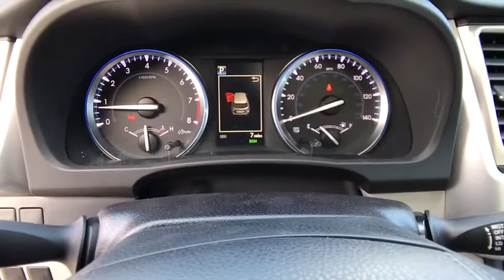2018 TOYOTA HIGHLANDER Northern California, Redding, Sacramento, Red Bluff, Chico, CA JS820478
2018 TOYOTA HIGHLANDER
2018 TOYOTA HIGHLANDER V6 AWD - Stock#: JS820478 - VIN#: 5TDJZRFH6JS820478

250 E. Cypress Ave.

Moonroof, Third Row Seat, Nav System, Heated Leather Seats, All Wheel Drive, TOW HITCH RECEIVER & WIRING HARNESS P... CELESTIAL SILVER METALLIC exterior and ASH interior, XLE trim. FUEL EFFICIENT 26 MPG Hwy/20 MPG City! READ MORE!br /br /KEY FEATURES INCLUDEbr /Leather Seats, Third Row Seat, Navigation. Rear Spoiler, MP3 Player, Sunroof, All Wheel Drive, Aluminum Wheels, Privacy Glass, Keyless Entry. br /br /OPTION PACKAGESbr /TOW HITCH RECEIVER & WIRING HARNESS PACKAGE Tow Hitch, Wiring Harness, ROOF RACK CROSS BARS, ALL-WEATHER FLOOR LINER PACKAGE Cargo Tray, All Weather Floor Liners. Toyota XLE with CELESTIAL SILVER METALLIC exterior and ASH interior features a V6 Cylinder Engine with 295 HP at 6600 RPM*. br /br /EXPERTS REPORTbr /The 2018 Toyota Highlander is one of the best picks available for a versatile three-row crossover SUV. Thanks to a comfortable and quiet ride, abundant standard features and a just-right size, it should serve you well as a do-all family hauler. -Edmunds.com. Great Gas Mileage: 26 MPG Hwy. br /br /OUR OFFERINGSbr /Our commitment to treating you in a neighborly fashion extends from our inventories and auto repair service to our no-frills, easy-to-comprehend auto financing. This comes not only in the form of car loans and leasing service for drivers from Redding, Chico, Red Bluff and Shasta Lake, but a tenacious spirit dedicated to getting the flexible terms you deserve. Please feel free to explore our entire site and see all of the products, services, and pre-buy car research we have to offer. br /br /Horsepower calculations based on trim engine configuration. Fuel economy calculations based on original manufacturer data for trim engine configuration. Please confirm the accuracy of the included equipment by calling us prior to purchase. br /